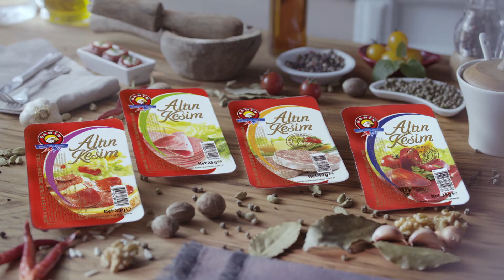RAHMAN ALTIN - ŞAHİN - ALTIN KESİM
Music composed & produced by RAHMAN ALTIN